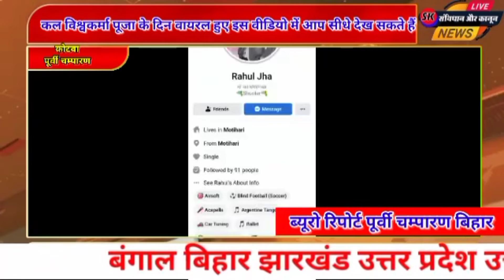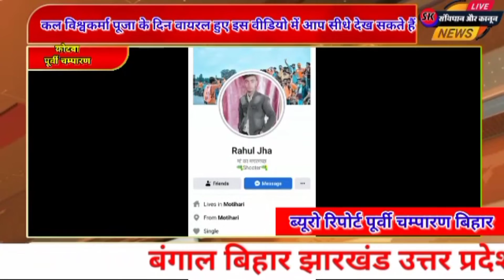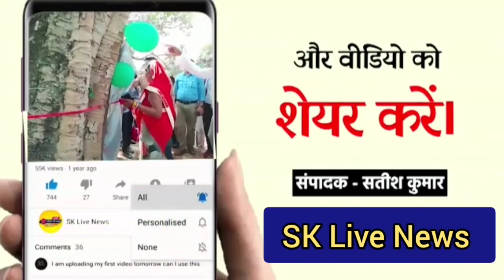कल विश्वकर्मा पूजा के दिन वायरल हुए इस वीडियो में आप सीधे देख सकते हैं कि अपराधी द्वारा अवैध हथियार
कल विश्वकर्मा पूजा के दिन वायरल हुए इस वीडियो में आप सीधे देख सकते हैं कि अपराधी द्वारा अवैध हथियार के जखीरे की पूजा की जा रही है । यह वीडियो है पूर्वी चंपारण के कोटवा प्रखंड स्थित महारानी बैरिया गांव के राहुल झां का है। राहुल झा ने अपने फेसबुक अकाउंट पर जैसे ही यह वीडियो अपलोड किया कि यह वायरल हो गया ।विडियो मोतिहारी एसपी डॉक्टर कुमार आशीष तक पहुंचा  ।  विडियो में हथियार के जखीरे को देखते हैं पुलिस के कान खड़े हो गए और पुलिस ने तत्काल कार्रवाई करते हुए राहुल झा के घर पर छापेमारी की लेकिन शातिर अपराधी राहुल झा पुलिस के हाथ नहीं लगा हालांकि राहुल झा के पिता सुनील झा को पुलिस ने गिरफ्तार कर लिया । सुनील झा भी हत्या के एक मामले का आरोपी है जो फरार चल रहा था ।  बताते चलें कि महारानी बैरिया गांव में ही 2 दिन पूर्व एक पूर्व सैनिक अवध बिहारी शर्मा के यहां भीषण चोरी को अंजाम दिया गया था जिसमें 16 लाख से अधिक मूल्य के सामान अपराधी ले उड़े थे । ग्रामीणों की माने तो पूर्व सैनिक जिनके घर चोरी हुई थी अवध बिहारी शर्मा को डराने के लिए यह वीडियो डाला गया था ताकि वह पुलिस में राहुल झा का नाम डर से न ले सके , लेकिन जैसे ही वीडियो की जानकारी एसपी कुमार आशीष को हुई उन्होंने तत्काल कोटवा थाना प्रभारी को अपराधी को गिरफ्तार करने का आदेश दिया ।  पुलिस तत्काल दल बल के साथ महारानी बैरिया गांव पहुंची और राहुल झा के  घर पर छापेमारी की ।  छापेमारी में राहुल झा नहीं पकड़ा गया लेकिन उसका पिता सुनील जा जो हत्या का आरोपी है को पुलिस ने धर दबोचा ।  ग्रामीणों की माने तो राहुल झा के अन्य कई रिश्तेदार भी अपराध की दुनिया से जुड़े हैं । ऐसे में राहुल झा की गिरफ्तारी के बाद हीं पुलिस को हथियार का जखीरा बरामद हो सकेगा , साथ ही चोरी के साथ अन्य कई आपराधिक मामलों का खुलासा भी हो सकेगा । SK live ने पूर्व सैनिक के घर के चोरी की घटना को प्राथमिकता से दिखाया था ।खबर के बाद पुलिस ने कार्यवाई तेज की थी और अपराधी ने ग्रामीणों को डराने के लिए ऐसा विडियो बनाकर फेसबुक पर डाला था । खबर का असर हीं है कि छापेमारी में एक फरारी हत्यारोपी पकड़ा गया ।